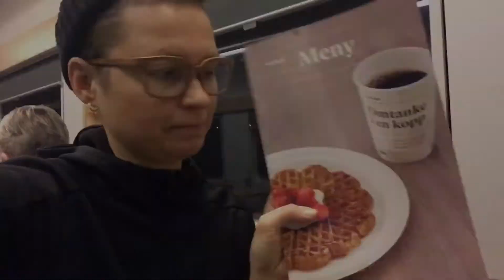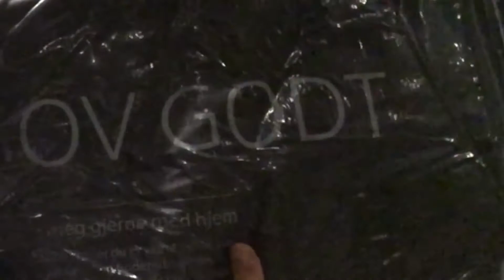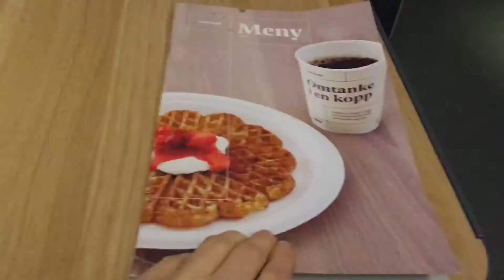Ипохондрикам дают бесплатно спальное место в норвежских поездах.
👉 Ипохондрикам* дают бесплатные спальные места в спальных вагонах, которые стоят 100 евро на рейсах норвежских железных дорог. NSB.
👉 А ещё наливают бесплатно чай или кофе.

😃 Лайфхак - как получить ночь в спальном вагоне в Норвегии.

*ипохондрик - страдающий ипохондрией**.

Знаменитые ипохондрики - Вуди Ален, Ганс Христиан Андерсен, Эдгар По, Кафка, Дарвин, Пруст и др.

**Ипохондрия - состояние человека, проявляющееся в постоянном беспокойстве по поводу возможности заболеть одной или несколькими соматическими болезнями, жалобах или озабоченности своим физическим здоровьем, восприятии своих обычных ощущений как ненормальных и неприятных, предположениях, что, кроме основного заболевания, есть какое-то дополнительное. При этом человек может считать, что знает, какое у него «на самом деле» заболевание, но степень его убеждённости обычно раз от раза меняется, и он считает более вероятным то одно заболевание, то другое.